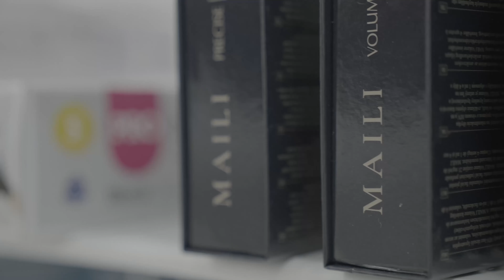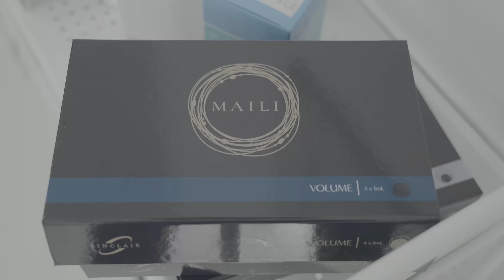We are the only ONE Centre of Excellence in Nottingham for Maili Global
Prevent
Rejuvenate
Treat
Reverse

Look always 100% Natural with expert practitioner Dr.Olha